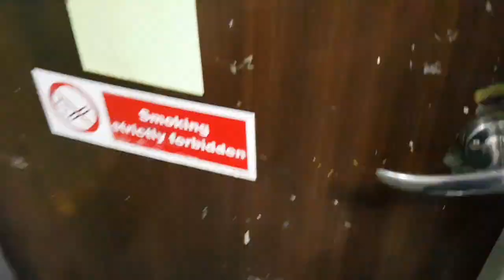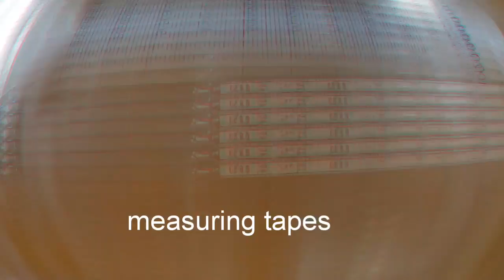MENGENAL ALAT KERJA YANG DIGUNAKAN DI KAPAL